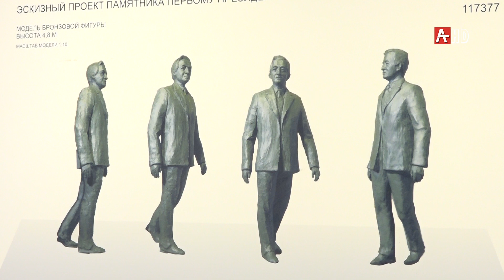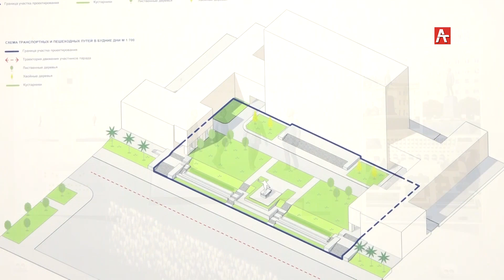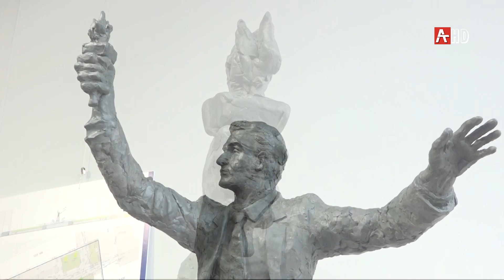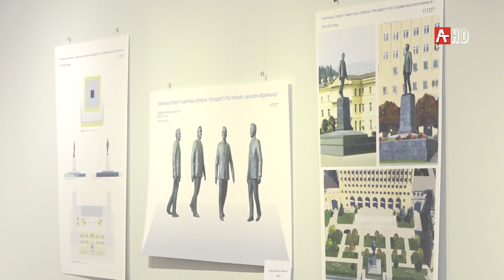ЦВЗ. Скульптуры Ардзинба 22 02 2021